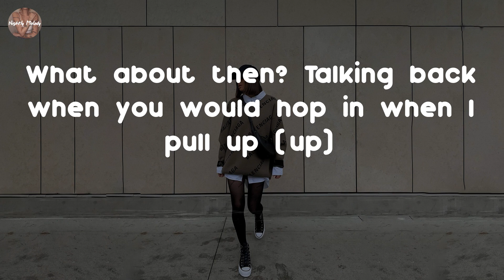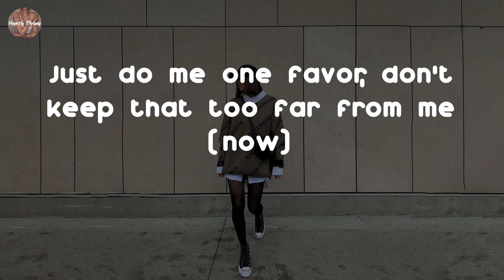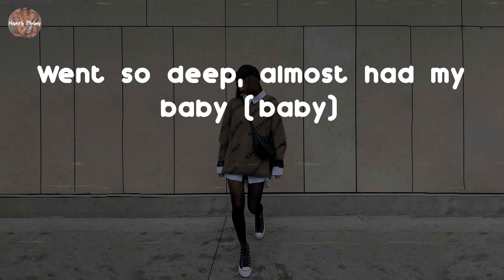Eric Bellinger - What About Us (feat. Sevyn Streeter) (Lyric Video)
What About Us (feat. Sevyn Streeter) - Eric Bellinger lyrics:
(Ayovibe)
What about me? What about you?
What about love? What about trust? (Trust)
What about then? Talking back when you would hop in when I pull up (up)
Reminiscing 'bout back then lately (yeah)
Remember how I used to fuck you crazy? (Yeah)
Backseat in the whip, so wavy (wavy)
In so deep, almost had my baby (baby)
What about, what about, what about, what about us?
What about, what about love?
Girl, what's up?
What about linking back up?
Tell them other niggas back up, ooh, oh, oh
What about me? What about love? What about us? (Ooh, ooh-ooh)
Fell for a ting from the Westside ('Side)
If I'm bein' honest
TLC, no Left Eye (no), that's all that she wanted (yeah)
How you gon' unfollow me, leave me for the streets, babe?
There's no degree, how cold you could be, bae
Girl, I remember the time, I got receipts on my line
The naked kind
So don't you front, don't you lie
I know your body like mine, put that on slime
Girl, you've been my baby
Just do me one favor, don't keep that too far from me (now)
Reminiscing 'bout back then lately (lately)
Remember how I used to fuck you crazy? (Crazy)
Girl, what's up?
What about me? What about you? What about love, what about trust? (Trust)
Gave you my heart for the first time (time)
He was all on it (on it)
Even though I left with my head high (high)
I was broken like promises (yeah)
Don't play the victim with me, guilty as can be, bae
Do you believe the shit that you speak, bae?
Made me regret all them times, I send them pics to your line
You know the kind, wish I could go and rewind
Put it all back in your mind (put it all back)
And that's on slime
Used to be my favorite
It ain't like I hate you
So this is how it's gotta be, yeah, yeah (yeah, yeah)
What about love? What about trust? (Ooh, ooh, oh, oh, oh)
What about then? Talking back when you would hop in when I pull up (pull up, oh, oh)
Went so deep, almost had my baby (baby)
What about, what about love? (Ooh)
Girl, what's up? (Girl, what's up?)
Tell them other niggas back up (tell them other hoes back up), ooh, oh, oh
What about love? What about trust? (What about trust?)